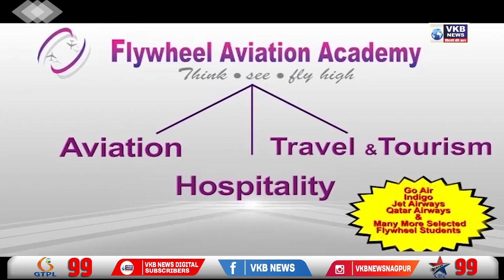फुटाळ्यात तयार झालाय जगातील सर्वात मोठा फाउंटन